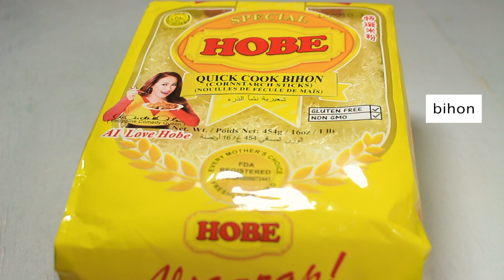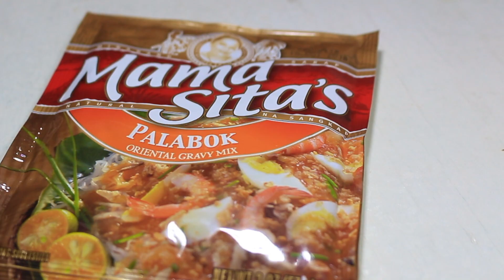How to cook Jollibee Palabok sauce - copycat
Hi there, I just found out how to make delicious and tasty Jollibee Palabok sauce details

The taste is very similar to their sauce and I would like you to try it as well and see for yourself.

I am Anne and this channel is about FOOD, anything about this topic. I cook different types of food specifically FILIPINO Foods and I love to share it to the world how amazing is our food. I maybe be cooking something that is interesting and caught my attention.

Mangan Tayun is an Ilocano phrase which means Let’s Eat in English. Ilocano is one of the dialects in the Philippines. Our province is located at Northern Luzon.

Do you have any question/s, suggestions or anything regarding this video, ask me here and I'll try to answer you back.  I'm glad that you're here in this video. Thank you so much and I really appreciate it.

●●● SOCIAL MEDIAS AND BLOG ●●●

Video Editor I usually use:
iMovie

●●● AUDIO SOURCE ●●●